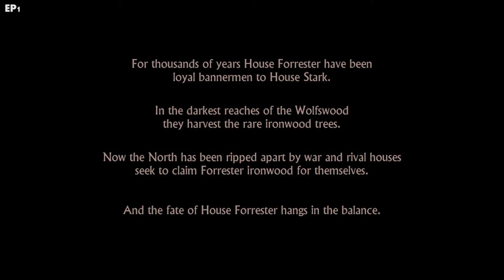Game of Thrones - PC : Ep 01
Hello and welcome to Game of Thrones episode one.  A brilliant game by Tell Tale games. Follow me as we take the journey together.